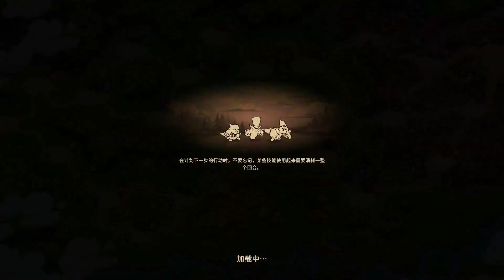童年記憶裏最好玩的塔防遊戲！續作換了個風格，直接讓粉絲全體退款？| 王國保衛戰:傳奇(Legends of Kingdom Rush)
哈嘍大家好，我是小楓~
我的油管頻道已經開通啦~ 新人初來乍到，急需要你們的關注~
喜歡本視頻的小夥伴記得點擊❤小心心❤，同時【訂閲】一下我的頻道啦~
感謝感謝！！